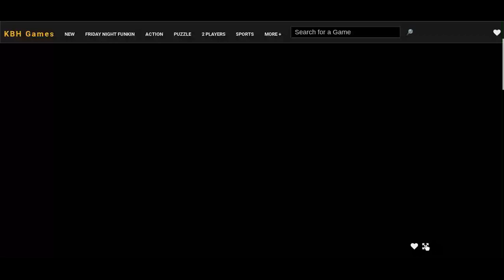BF Sing Freedom Dive (Friday Night Funkin)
Timestamps
0:00 Intro
0:10 Freeplay
0:40 Freedom Dive (Normal) (Just BF)
5:04 Outro/Credit